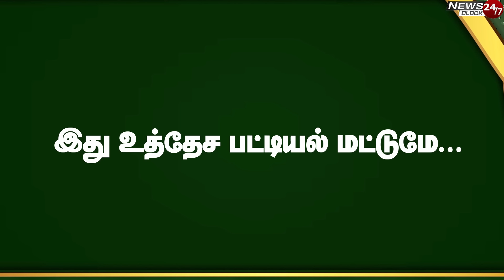ADMK's winnable Candidates for 2024 Election I அதிமுகவின் உத்தேச வேட்பாளர் பட்டியல்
ADMK's winnable Candidates for 2024 Election I 2024 எம்.பி தேர்தலுக்கான அதிமுகவின் உத்தேச வேட்பாளர் பட்டியல் |   நாடாளுமன்ற தேர்தலை சந்திக்க 40 தொகுதிகளுக்கும் அதிமுக வேட்பாளர்கள் தயார்!